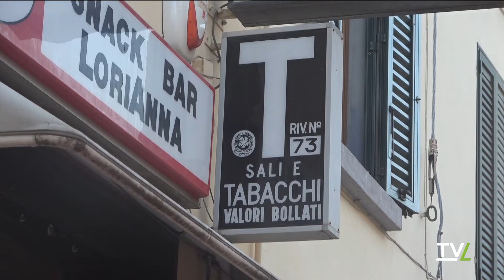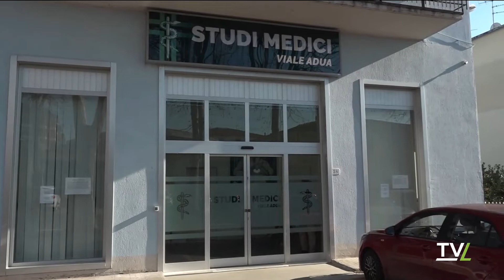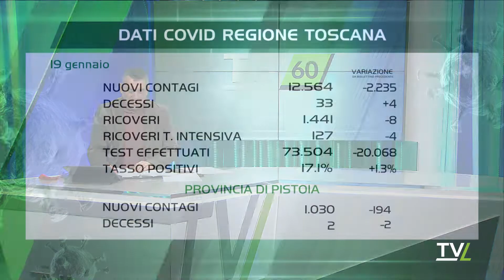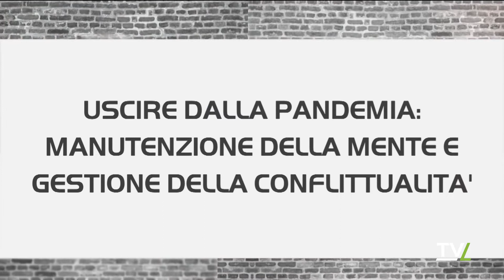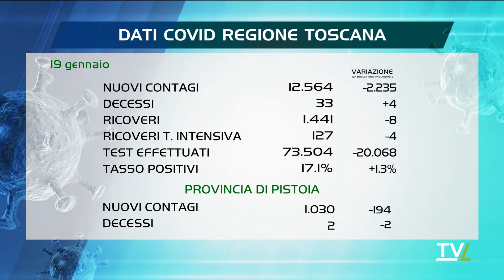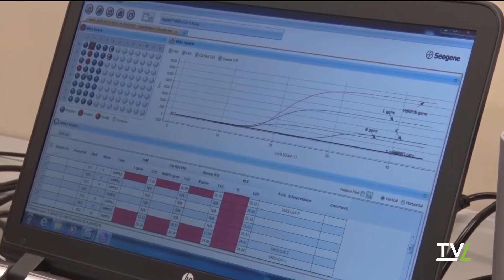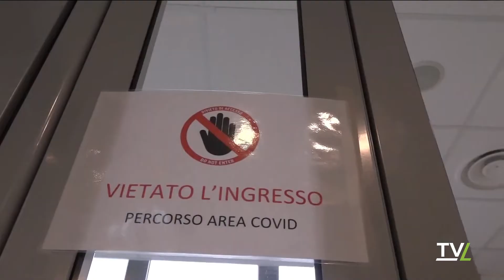Ultima Edizione 19/01/2022